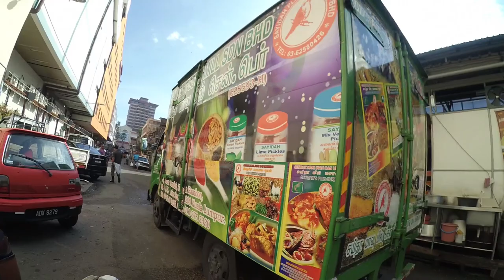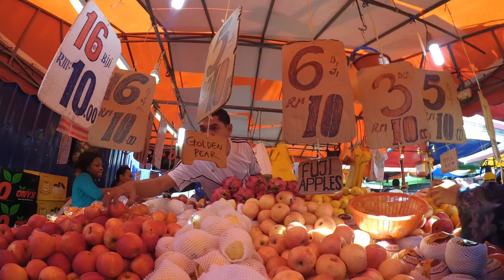Chow Kit Market with Xiaomi Yi Camera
Shot taken with 1080p 30FPS

Song by GUNDAM BUILD FIGHTERS ost [The Signal to Counterattack] & GUNDAM BUILD FIGHTERS ost [This is how we do]